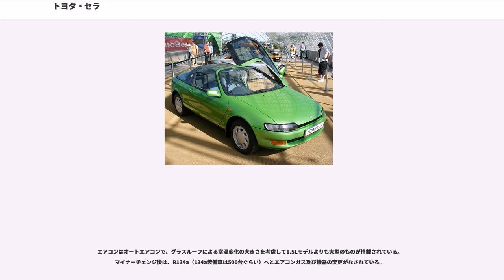トヨタ・セラ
セラ（"Sera"）は、トヨタ自動車が1990年に発売した1,500ccの3ドアクーペである。

1987年（昭和62年）に開催された第27回東京モーターショーに出展された「AXV-II」の市販化モデルである。同社の小型車スターレット（P70型）をベースにしているが、その特徴は上半分ほぼ全てがガラスで占められていること（グラスキャノピー・グラストップ）と、それを実現するために採用されたガルウィングドア（より正確にはバタフライドア）である。

ガルウイングドアといえば、メルセデス・ベンツ・300SLやランボルギーニ・カウンタック（カウンタックはより正確にはヒンジアップドア）に代表されるスーパーカーの専売特許であったが、一般レベルで日本で初めて採用したのがこのセラである。走行性能を求めるのではなく、あくまで雰囲気を楽しむというコンセプトの自動車であった。

生産はMR2、および、ラウム、MR-S、bB（初代後期最終型のみ）などの生産を行っていたトヨタ系列のセントラル自動車（現・トヨタ自動車東日本）が行っていた。同社はカルディナ、およびカリーナ、アレックスを含むカローラシリーズ（カローラランクス・カローラアクシオ）などの一般大衆車だけでなく、（結果的に）少量生産となったパブリカコンバーチブルやWillシリーズ（WiLL Vi、WiLL VS・WiLL サイファ）なども生産していた。

国内向けの生産台数は15,892台、海外向けは約1,000台前後となっている。そのほぼ全てがAT車であり、5MT車は非常に少なく、中古市場にはほとんど出回ることがない。

ガルウイングといっても車両によって採用する理由が様々であるが、セラの場合は、安価な小型量産車でこれを企画・設計・販売することにより、トヨタの企業イメージをアピールすることにあった。実際、この構造を可能にするために用いられた生産技術や構造は当時としてはハイレベルなものであった。

通常のハッチバックなどに用いられるガスストラットは季節によって作動の固さに大きな差が出るが、これはダンパーに封入されたオイルの粘度が気温によって変化するためで、その結果、夏は軟らかく冬は固くなってしまう場合が多い。しかしセラのドアでは、通常のドアダンパーに加えて温度補償ダンパーをドア内部にもう一本組み込むことで温度に関係なく性能を発揮させることに成功し、季節による変化を最小限に抑えている。
また、ガルウイングドアはその見かけ上、乗降時には周辺に相当なスペースが必要なような感じを受けるが、セラに採用されているガルウィングドアは、全開時でもミニバンクラスの高さより低く、横への振り出しも43cmと通常のドアより狭いスペースでの開閉を可能としている。ただし、室内からの開閉には一般的なドアのようにノブを引いて横へ押しても開閉しにくく、肘で斜め上に押し上げるなどのコツが必要となる。

ガルウイングドアを採用した上にグラストップのため、重心が少々高い。そのため、ロール角を減らす対策として、特にリヤ廻りのロールセンターが引き上げられている。足廻りはベースとなったEP82スターレットとほぼ同じく、フロントがスタビライザー付きのマクファーソンストラット、リヤがトレーリングアーム+ラテラルロッドとなり、ショックアブソーバーやスプリングをはじめ、サスペンションマウントブッシュやスタビライザー、ラテラルロッドなど、EP82向けの社外品が流用可能である。ブレーキもEP82と同様で、フロントは浮動式シングルピストンのベンチレーテッドディスク、リヤはリーディング・トレーリング式ドラムである。なお、メーカーオプションとして4輪ABSが装着可能であり、このときはリアがソリッドディスクとなる。

ボディーカラーは当初はメタリック系統のみであったが、マイナーチェンジで黒や赤と言ったソリッドカラーも追加された。他にもそのマイナーチェンジでは、濃いグレーのウレタン樹脂製だったリヤスポイラーが、形状の変更とともにボディー同色のガラス繊維強化プラスチック製となり、ハイマウントストップランプも内蔵された。

トランスミッション（トランスアクスル）なども同様にベースのスターレットとほぼ同じ物が使われているが、スターレットターボの物とは違い、むしろスターレットNAの物が使用されるその他のC15x系と違い、若干ローギヤード化された変速比を持つ。

スターレットターボに見られたオプションのビスカスカップリング式LSDは、後期型M/T車のみ用意されていた。

グラストップ...